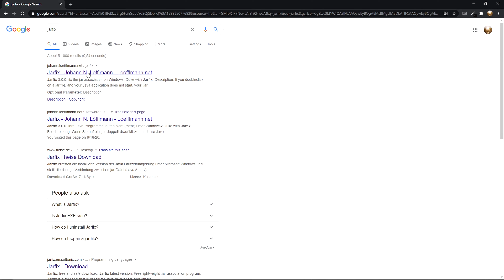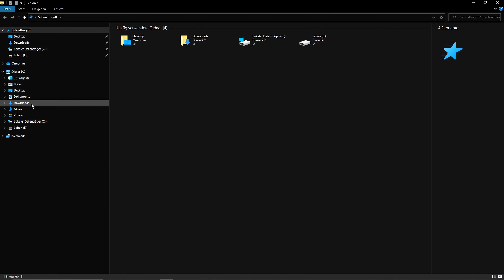Java funktioniert nicht Lösung - Java Tutorial - jarfix [4K/Deutsch]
In diesem Tutorial für Minecraft erkläre ich dir auf Deutsch wie du Java mit einem Tool reparieren kannst! Sollte Java nicht funktionieren, kannst du jarfix herunterladen und ausführen.
Wenn du Optifine oder Forge nicht installieren kannst liegt das meistens daran, dass Java nicht funktioniert. Wenn es eine Fehlermeldung gibt, kann jarfix die Lösung dafür sein. Also wenn Optifine oder Forge nicht funktioniert, probiere jarfix auf jeden Fall einmal aus. In der "Minecraft Fixes" Playlist sind noch mehr Anleitung zum lösen, da hab ich auch erklärt wie du jarfix benutzen kannst, falls die .jar Datein an sich gar nicht erkannt werden.
Ich wünsche dir viel Spaß mit dem funktionierendem Java und den vielen anderen Tutorials auf meinem Kanal.

0:00 Einleitung
0:32 jarfix herunterladen
1:05 jarfix ausführen
1:38 outro